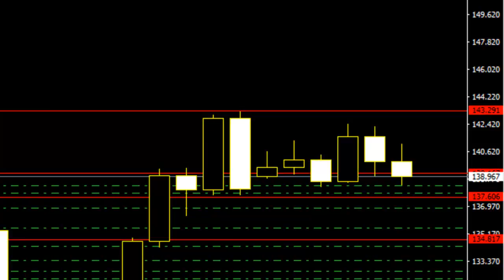2016 July 24 GBPJPY signal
2016 July 24 GBPJPY signal